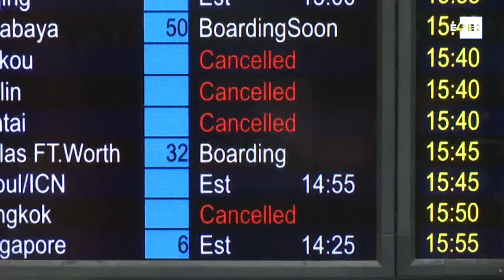La justicia de Hong Kong interviene para devolver la normalidad al aeropuerto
Hong Kong, 14 ago (EFE).- Tras dos días de vuelos cancelados, el Aeropuerto Internacional de Hong Kong comenzó hoy a retomar la normalidad, después de que las autoridades aeroportuarias obtuvieran un requerimiento judicial que prohíbe a los manifestantes reunirse fuera de zonas habilitadas para la protesta. IMÁGENES DE CCTV, NO APTAS PARA SU USO EN TERRITORIO CHINO. CONTIENE IMÁGENES DE ARCHIVO FACILITADAS POR KARMELE TUDURI.
Locución: Dhamu S. Subirana.